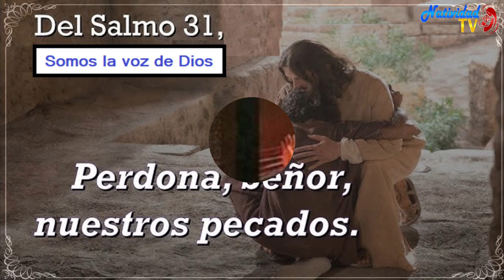SALMO DEL DÍA | Servidora / Melissa Méndez | Viernes, 20/10/2023